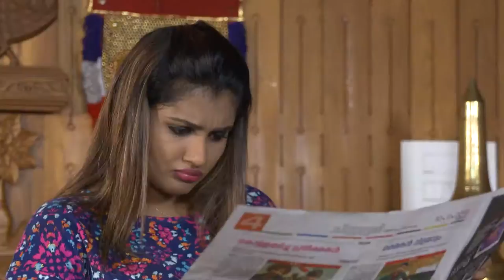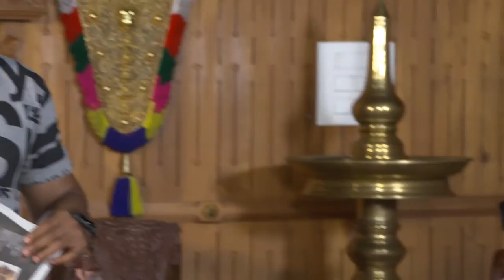BHARYA 748 TD 27 11 2018